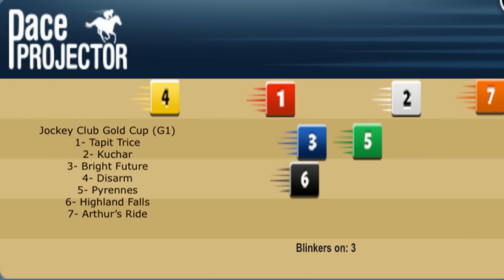Travers recap + Pacific Classic and Jockey Club Gold Cup top picks on HorseCenter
This week on HorseCenter Brian Zipse and Matt Shifman recap a sensational battle between Fierceness and Thorpedo Anna in the Travers Stakes. Your hosts also handicap and offer top picks for Saturday's Pacific Classic at Del Mar and Sunday's Jockey Club Gold Cup at Saratoga.